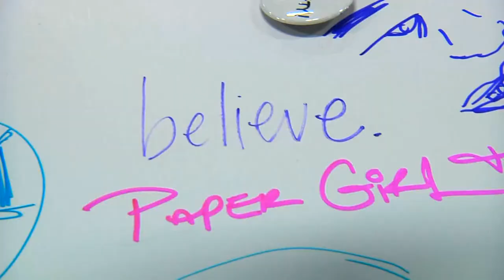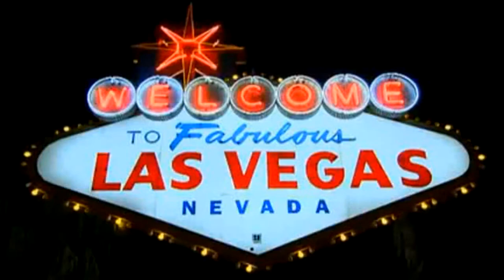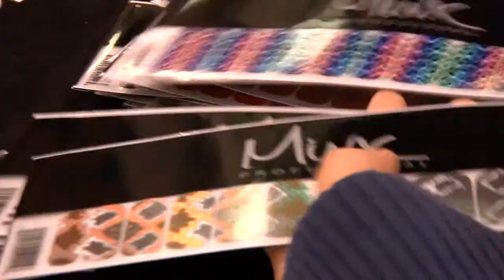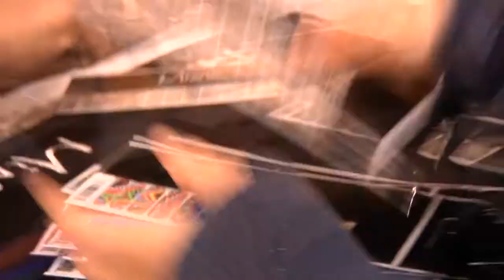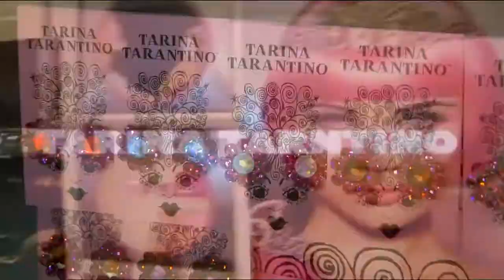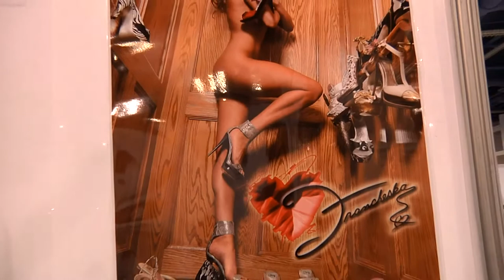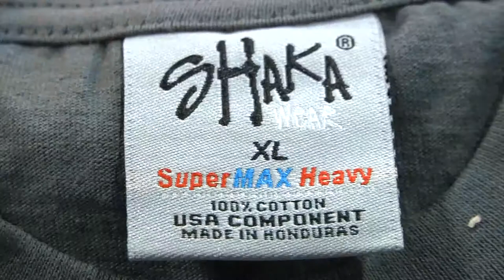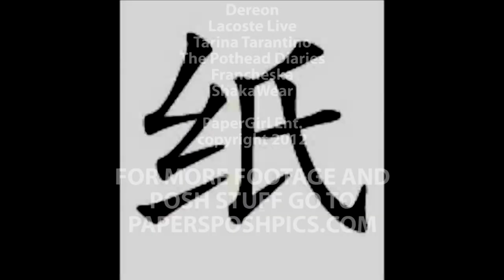PAPER'S POSH PICS tv pilot